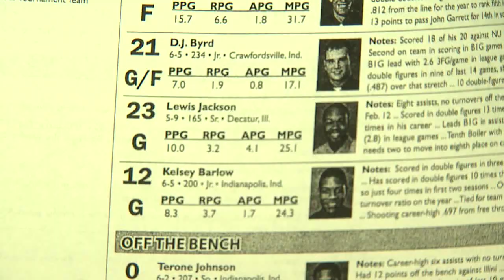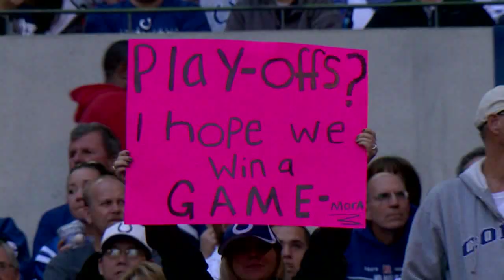Brittany Diehl - Resume Reel 2012